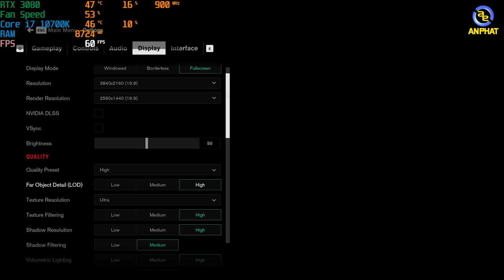Thử dùng RTX 3080 chơi Cyberpunk 2077 trên độ phân giải 4K - PCAP Dark Knight | An Phat PC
CẤU HÌNH:
✔️CPU Intel Core i7-10700K
✔️Tản nhiệt nước NZXT Kraken M22
✔️Mainboard NZXT N7 Z490 MATTE BLACK
✔️RAM Corsair Vengeance RGB Pro 32GB (2x16GB) DDR4 3000MHz Black
✔️SSD Samsung 970 EVO PLUS NVMe M.2 PCIe 500GB
✔️VGA ASUS TUF Gaming GeForce RTX 3080 OC
✔️Nguồn máy tính Corsair RM850x 80 Plus Gold Full Modul
✔️Vỏ case NZXT H510 Elite MATTE BLACK
0:00 Time Lapse
1:21 Giới thiệu PCAP Dark Kinght
5:55 Shadow Of The Tomb Raider
6:13 Assassin's Creed Valhalla
6:39 Far Cry 5
7:02 Horizon Zero Dawn
7:24 Red Dead Redemption 2
7:48 Control
8:10 Death Stranding
8:31 Watch Dogs: Legion
9:02 Cyberpunk 2077
9:30 Lưu ý - Kết Thúc

🏢 Showroom 1: 49 Thái Hà - Đống Đa - Hà Nội
🏢 Showroom 2: 151 Lê Thanh Nghị - Hai Bà Trưng - Hà Nội
🏢 Showroom 3: 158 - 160 Lý Thường Kiệt - Quận 10 - TPHCM
🏢 Showroom 4: 84T/14 Trần Đình Xu - P. Cô Giang - Q. 1 - TPHCM
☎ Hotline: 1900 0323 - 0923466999